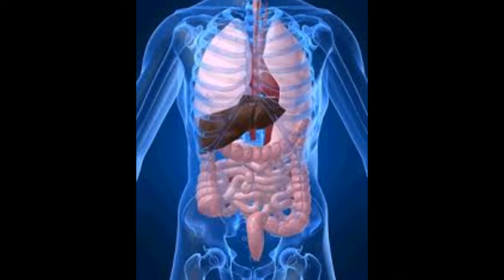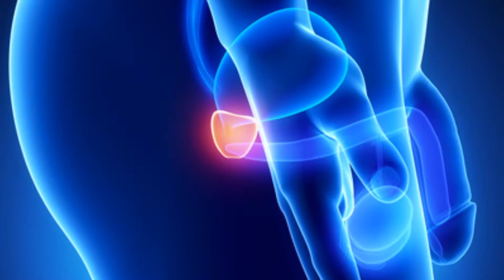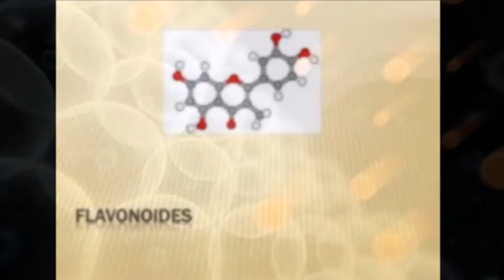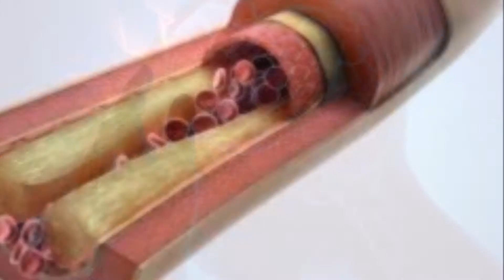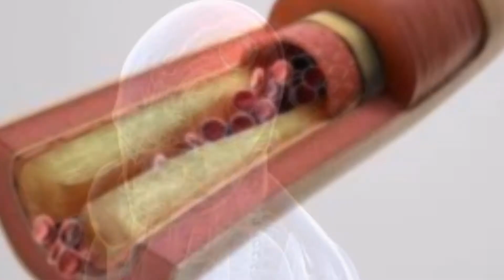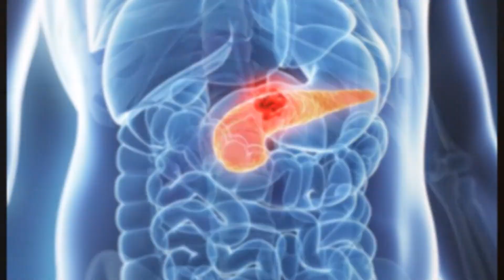Superalimentos Los alimentos más saludables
Los 14 alimentos que a continuación exponemos no son la píldora de la eterna juventud que todo lo cura, pero si que son alimentos que protegen y favorecen nuestra salud. El incorporar estos alimentos dentro de una dieta equilibrada nos beneficia tanto a nivel físico como emocional, esto es debido a que al ser conscientes de estar cuidando nuestra salud nos hace aumentar nuestra autoestima y por lo tanto favorece nuestra salud emocional.

Estos alimentos deberemos consumirlos crudos o con la menos cocción posible para mantener intactas sus propiedades y facilitar a nuestro organismo su absorción.

Estos alimentos son:

Tomate. Por su alto contenido en licopeno previene el cáncer de mama, el cancer de prostata y el cancer de colon.

Kiwi. Su alto contenido en vitamina C, minerales, fibra y una sustancia llamada luteína, hacen de este alimento un eficaz protector contra la hipertensión, nos mantiene la piel saludable y nos ayuda a regular el nivel de colesterol en sangre.

Salmón. Por su contenido en Omega-3 nos ayuda al desarrollo cerebral, fortalece nuestro sistema cardiovascular y muscular, pues es rico en vitamina A, vitamina del grup B, y vitamina D, y en minerales en calcio, hierro, fósforo y selenio. Este alimento nos ayuda a regular los niveles de colesterol en sangre.

Quínoa. Estas semillas contienen hidratos complejos, proteínas, Omega-3, Omega-6, fibra, minerales en los que cabe destacar el magnesio, hierro y zinc, y en vitaminas  en vitamina E y vitamina del grupo B.

Chocolate. Su contenido flavonoides hacen de este alimento un poderoso antioxidante y antiinflamatorio, ayudandonos a reducir el riesgo cardiovascular, la diabetes y un accidente cerebral.

Pistachos. Rico en vitamina A, vitamina C, vitaminas del grupo B y vitamina E, grasas monoinsaturadas, selenio, cinc, este alimento nos ayuda a controlar el colesterol malo, así como la renovación y protección de la piel.

Nueces. Este fruto seco es rico en Omega-3 y Omega-9 y antioxidantes ayudandonos a regular el colesterol y protegiendonos el cerebro contra los radicales libres, nos ayuda en la comunicación neuronal y en el crecimiento de nuevas neuronas.

Alga Espirulina. Este alga nos proporciona proteínas de calidad, vitaminas, minerales, ácidos grasos, enzimas. Su consumo ha de ser muy moderado, aproximadamente 1 gramo al día.

Cereales. Los cereales como la avena, cebada, centeno, mijo, arroz integral nos proporcionan vitaminas, grasas saludables, proteínas y minerales y es imprescindible en una dieta saludable su consumo diario.

Semilla chía. Su aporte de Omega-3 y su contenido en fibra nos protegen el sistema cardiovascular, regula el metabolismo de los azúcares y nos aporta triptófano, su contenido en fibra nos provoca la sensación de saciedad  y contribuye a la pérdida de peso.

Aceite de Oliva. Este aceite es la base de a dieta mediterránea, disminuye el colesterol en sangre, nos protege de sufrir un accidente cerebral y protege nuestro sistema cardiovascular.

Berza. Esta variedad de col destaca por su poder antioxidante muy superior al del brócoli.

Diente de León. Las hojas de esta planta hervida o en ensaladas son muy nutritivas y diuréticas. Aumentan la cantidad de glóbulos rojos en la sangre.

Rúcula. Es muy nutritiva y efectiva en la lucha contra el cáncer de páncreas, cancer de mama y cancer de colón, gracias al glucosinato y flavonoides presentes en su composición.

Nunca esta información puede sustituir el consejo de un médico o de otro profesional de la salud.

Superalimentos
Los mejores alimentos
Alimentos más sanos
Comida saludable
Superfoods
Que alimentos tomar en tu dieta diaria